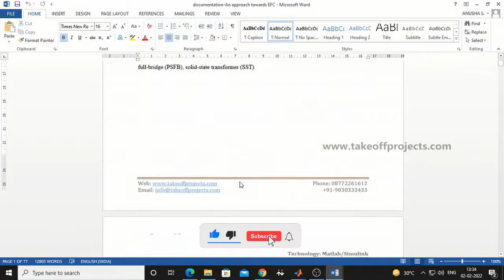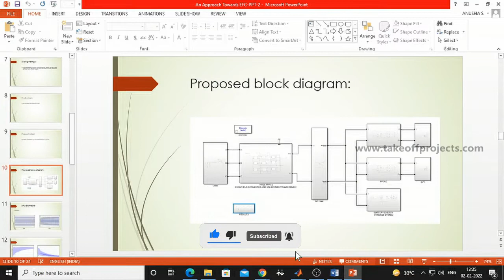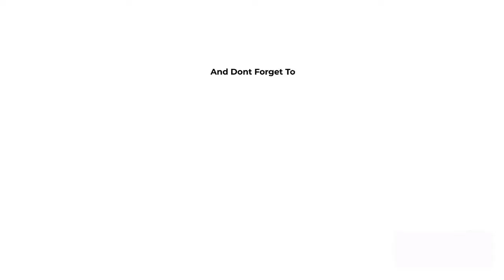An Approach towards Extreme Fast Charging Station Power Delivery for Electric Vehicles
The main objective of the project is to eliminate redundant power conversion by making use of partial power rated DC_DC converters to Charge the individuals.

𝗧𝗮𝗸𝗲𝗼𝗳𝗳 𝗘𝗱𝘂 𝗚𝗿𝗼𝘂𝗽 provides the most creative concepts and ideas for that can make very effective final year projects on electric vehicles for students, researchers, and engineers. So browse through our list of final year projects on electric vehicles topics and choose the best final year projects on electric vehicles for your needs today.